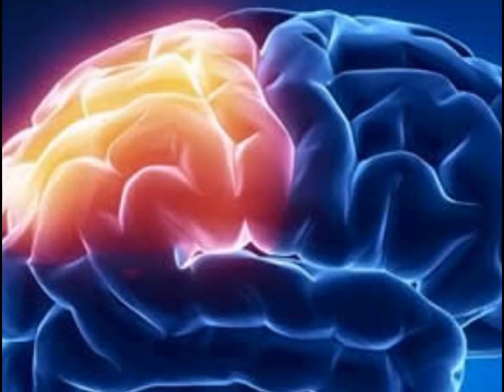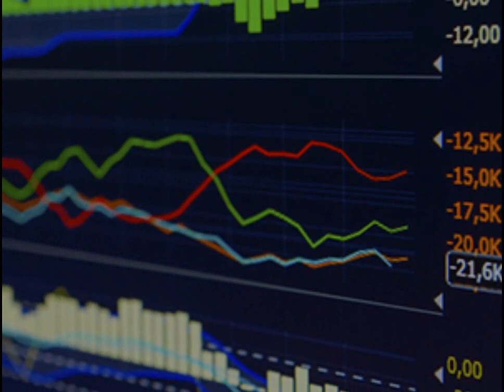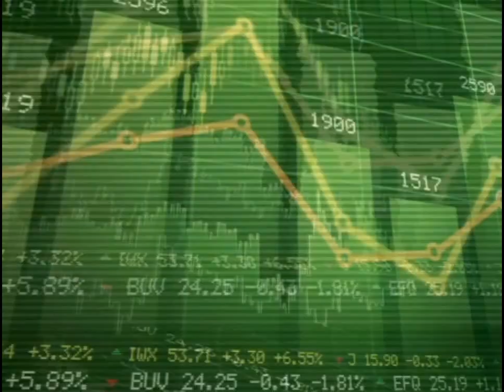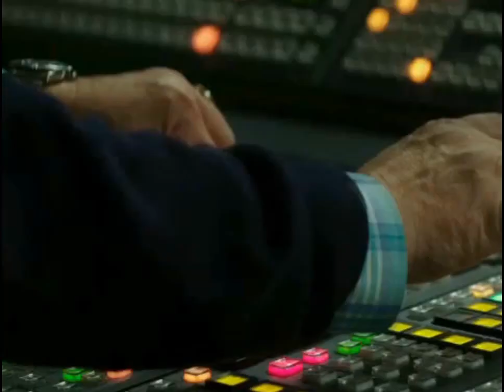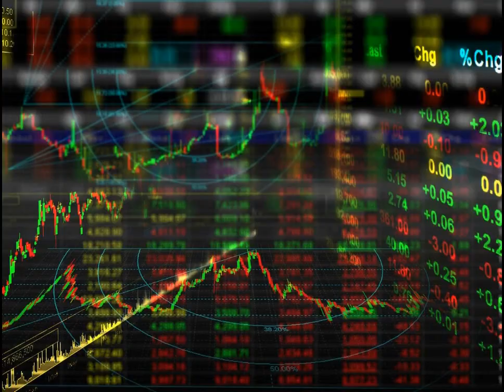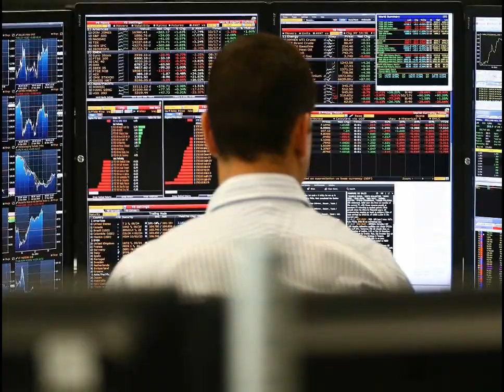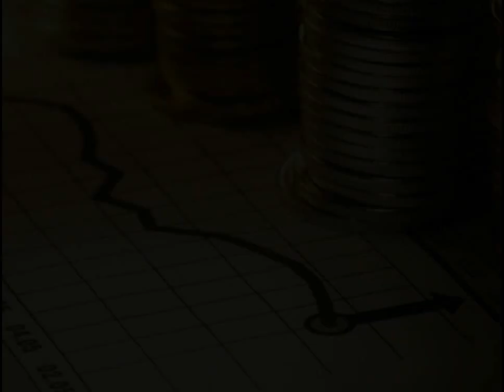Hidden Meanings Behind the "Money Monster" Film (Spoilers)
Selected by "Conscious Movie Reviews, "Money Monsters" is a drama. In the film, TV Host Lee Gates of the "Money Monster" show and production crew found themselves in a hostage situation by angry investor, Kyle Budwell.  He forced them to go live about
wanting answers from the CEO of IBIS stock or else Lee gets shot or blown up while wearing an explosives vest.  Budwell invested $60,000 of his whole inheritance money in IBIS and suddenly lost it all.  The company claimed that $800 billion in investors' money just disappeared due to a computer glitch in the algorithm during high frequency trading.

Welcome to "Conscious Movie Reviews."  I'm your host, Joy Ramos Davis.  The films selected for review are to highlight the hidden meanings, symbolism and insights gained from watching them - going beyond the technical and artistic aspects of a movie's content.  The reviews expound on many timeless principles that are practical for everyday life.

*Reviewed by Joy Ramos Davis